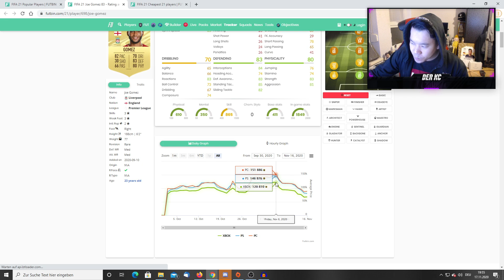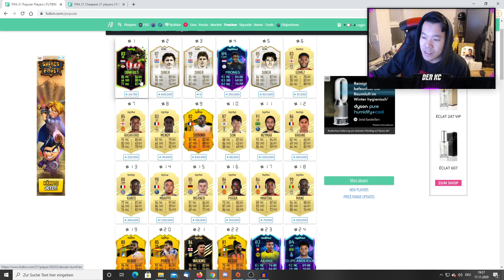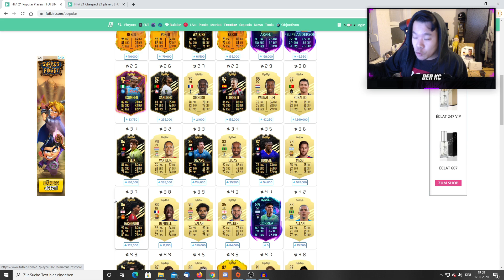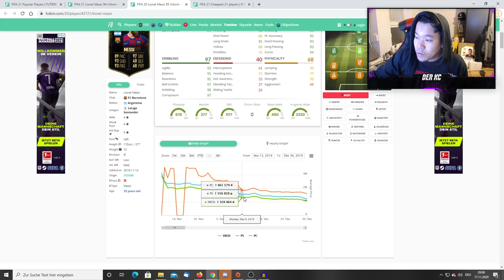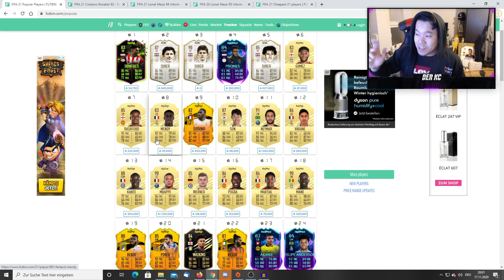FIFA 21: BUGGY BOUNCE ECKBALL TUTORIAL 🤡 MEHR TORE NACH EINER ECKE 💯 MARKTANALYSE VOR BLACK FRIDAY 💰